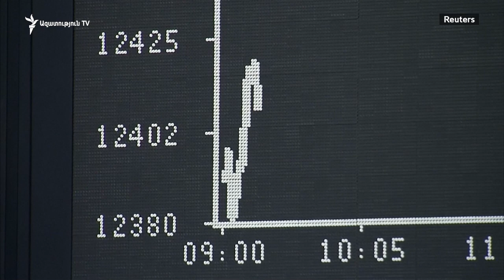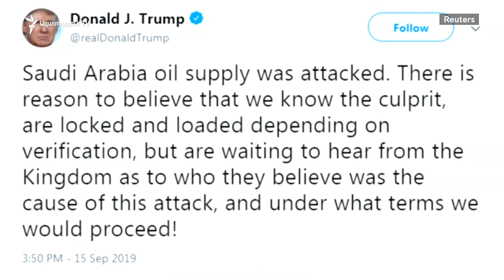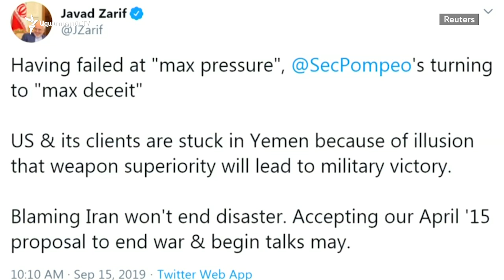Նավթի գնի կտրուկ աճ՝ Սաուդյան Արաբիայի նավթային օբյեկտների վրա հարձակումներից հետո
Ընդամենը մի քանի ժամում նավթի գինը միջազգային շուկայում աճել է շուրջ 13 տոկոսով: Լոնդոնի բորսայում Brent տեսակի նավթի մեկ բարելի դիմաց այսօր 70 դոլար են վճարում:

Վառելիքի գնի կտրուկ աճը արձանագրվել է Սաուդյան Արաբիայի խոշորագույն նավթահորերից մեկի և նավթավերամշակման գործարանի դեմ անցած շաբաթավերջին իրականացված հարձակումներից հետո, որոնց պատասխանատվությունը ստանձնել են Եմենում գործող շիա զինյալները:

Հութիները, մասնավորապես, մեկ տասնյակ անօդաչու հարվածային թռչող սարքերի կիրառմամբ թիրախավորել են աշխարհի խոշորագույն նավթավերամշակող գործարաններից մեկը, որը պատկանում է պետական ARAMCO ընկերությանը: Աբքայքում գտնվող այս գործարանում է մշակվում Պարսից ծոցից արդյունահանվող արաբական նավթի մեծ մասը:

Հարձակումների հետևանքով Սաուդյան Արաբիան, որը համարվում է աշխարհում նավթի ամենախոշոր մատակարարողներից մեկը, արդյունահանման օրական ծավալները նվազեցրել է 50 տոկոսով կամ շուրջ 6 միլիոն բարելով՝ սա կազմում է նավթի միջազգային առաջարկի մոտ 5 տոկոսը: Reuters լրատվական գործակալության աղբյուրները նշում են, որ նավթի արդյունահանման ողջ գործընթացը վերականգնելը կտևի շաբաթներ, իսկ մի մասը՝ առաջիկա օրերին: Տեղի ունեցածի մասին թագավորությունից մանրամասներ չեն հայտնում` հիմնականում կրկնում են, որ հարձակումների հետևանքով զոհեր չկան:

Ամերիկյան շուկայում նավթամթերքի հնարավոր պակասորդից խուսափելու համար Միացյալ Նահանգների նախագահ Դոնալդ Թրամփը հայտարարել է, թե կարող է թույլատրել վառելիքի ռազմավարական պաշարների օգտագործումը: Այդ մասին Թրամփը գրել է Twitter-ում՝ մեկնաբանելով Սաուդյան Արաբիայի նավթային ենթակառույցների դեմ հարձակումը: Սպիտակ տան ղեկավարը նշել է, թե Վաշինգտոնում տեղյակ են՝ ովքեր են հարձակման իրական մեղավորները, սակայն Միացյալ Նահանգները կոնկրետ գործողությունների կդիմի միայն այն բանից հետո, երբ Սաուդյան Արաբիայի իշխանությունները հրապարակեն հարձակումների հետաքննության նախնական արդյունքները:

Նախօրեին ԱՄՆ պետքարտուղար Մայք Փոմփեոն համոզմունք էր հայտնել, որ հարձակման թիկունքում Իրանի իշխանություններն են: «Թեհրանն աննախադեպ հարված է հասցրել նավթի միջագզային մատակարարումներին», - հայտարարել էր ԱՄՆ պետքարտուղարը:

Թեհրանը կտրանականապես հերքում է բոլոր մեղադրանքները: Իրանի արտգործնախարարը, արձագանքելով ամերիկացի պաշտոնակցի հայտարարությանը, Twitter-ում գրել է. - «Առավելագույն ճնշման հանձնարարականը ձախողելով` պետքարտուղար Փոմփեոն այժմ էլ անցել է առավելագույն ստին: Միացյալ Նահանգներն ու նրա հաճախորդները Եմենում հրահրել են՝ պատրանք ունենալով, թե սպառազինության առավելությունը կարող է հաղթանակ ապահովել իրենց»: